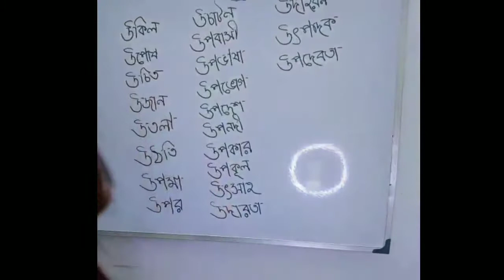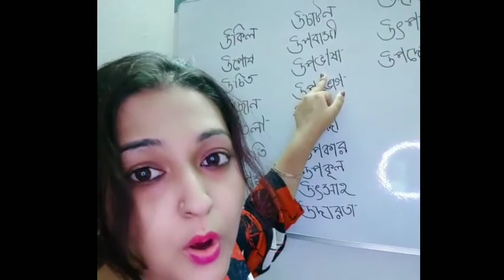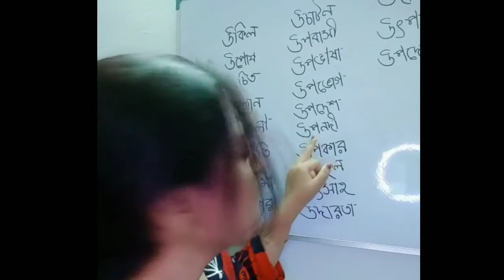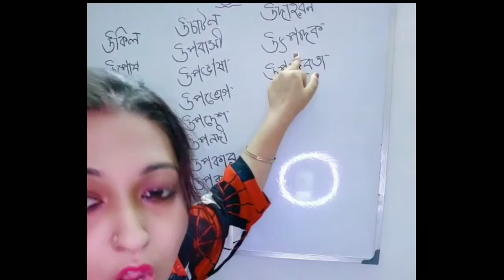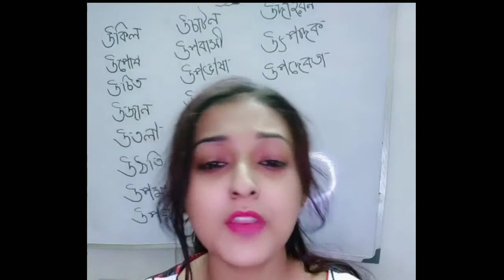Online Bengali Class I Bangla উ দিয়ে কিছু শব্দ